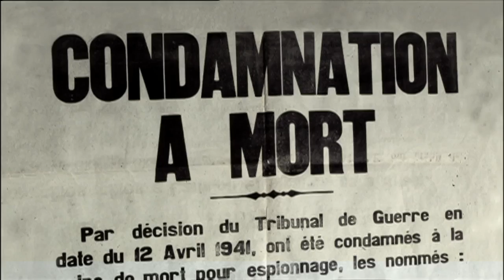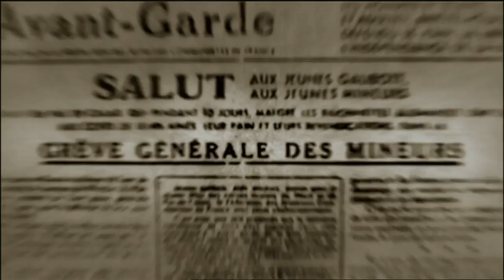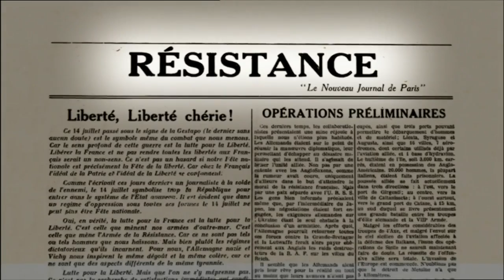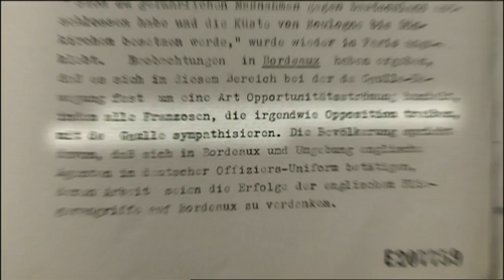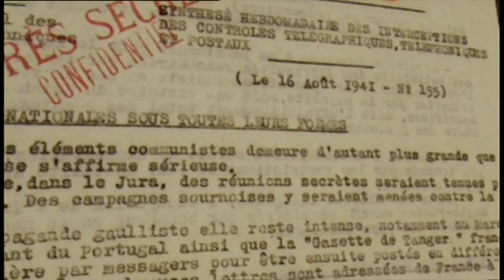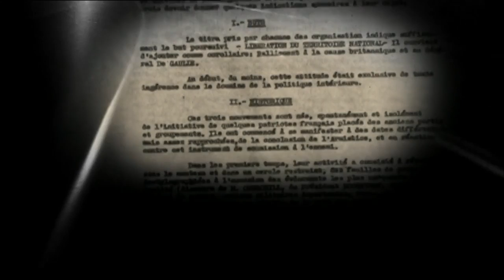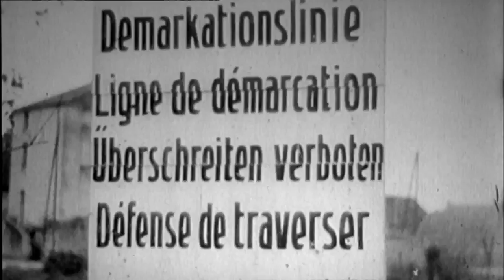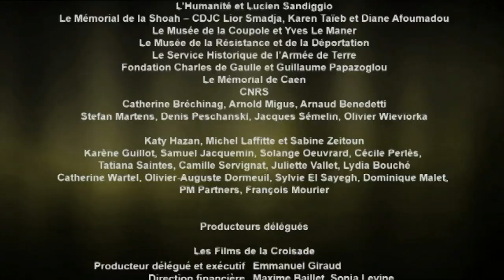La Résistance 1/4 - Le sourd grondement d'un peuple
En Juin 1940, la défaite de l’armée française face à l’envahisseur allemand sonne l’effondrement de la France. Contre l’Allemagne et contre Vichy, des actes individuels de solidarité et de mécontentement social vont être le terreau et le ciment du mouvement organisé par quelques-uns : les résistants. La presse clandestine et la radio, avec notamment les appels du général de Gaulle, vont éveiller les consciences et servir à structurer la Résistance.

Année de production : 2008
Auteur : Christophe Nick
Réalisateurs : Christophe Nick, Patricia Bodet
Producteur : CFRT/ France 5/ Les Films De La Croisade/ Yami 2/ Cnrs Images